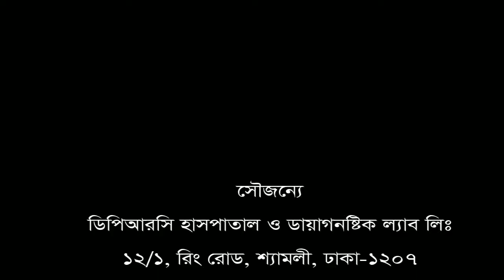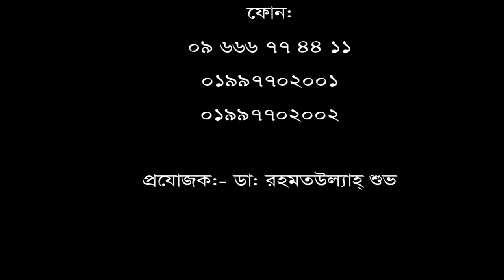১১ দিনে কোমর ও হাঁটু ব্যথা ভালো || DPRC Hospital Ltd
১১ দিনে কোমর ও হাঁটু ব্যথা ভালো || DPRC Hospital Ltd